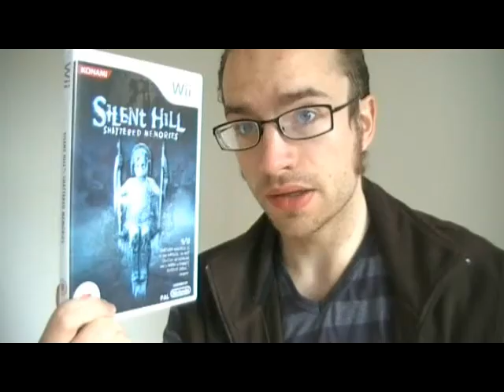Silent Hill: Shattered Memories game review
Since recording these, I've gotten, played and recorded videos for Silent Hill: Origins.

I don't swear in them.

Since recording these, I've gotten, played and recorded videos for Silent Hill: Shattered Memories.

Timecodes for what I review:
0:54 plot
1:50 new direction
3:02 motion controls, puzzles, immersive
5:30 comparison to Penumbra collection - can't kill enemies, hide from them
8:30 Nightmare sequences(the Otherworld)
18:45 flares
22:20 psychological profiling
25:15 the story, more of a psychological thriller
28:55 not everyone will like the game
30:40 the element of the cell phone, saving your progress
36:00 short game

Since recording these, I've gotten, played and recorded videos for Silent Hill: Homecoming.

There are no spoilers in this. I made this as much for those who have not played any of the games yet as for those who have. There is no swearing in this review.

I recorded all of these videos the 14th. I did not finish cutting it all down until today, the 16th.

I have played through the first one three times, and the other three once each. I only got the other three more recently. I hope you enjoy it, and I hope that I can help some people who are considering if they should get one or more of these, or watch the movie, with their decision.

Part 1: (SH1, SH2) (spoiler-free review of SH2 begins at 6:18)
Part 2: (SH3, SH4) (spoiler-free review of SH4 begins at 1:50)

Below is the spoiler-ridden video where I go over thoughts I had on the franchise. It is intended for those who have already played at least one of them. There is no swearing in it.
Part 1 (SH1, SH2, SH3, SH4) (spoiler portion for SH2 begins at 2:11, spoiler portion for SH3 begins at 4:48, spoiler portion for SH4 begins at 8:06)